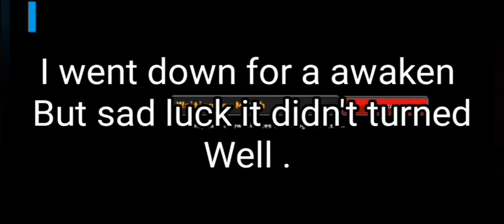Neo monsters / PVP / UNRANKED/Season 67